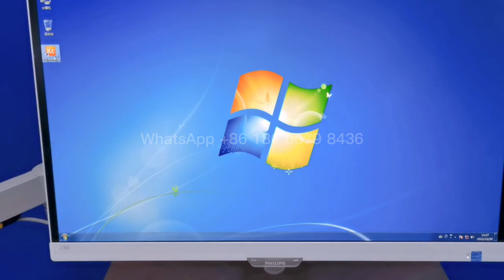Medical 1080P HD Digital colposcopy Camera Imaging Colposcope Testing Medical Device